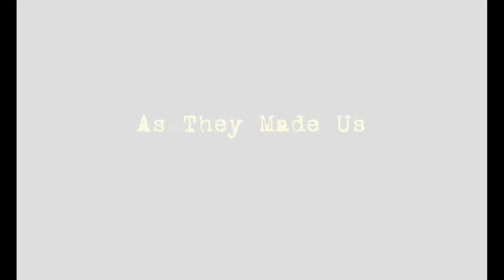The Big Bang Theory Regisseurin AS THEY MADE US: EIN LEBEN LANG deutscher Trailer HD 2023 german DVD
Mit dem VIDEOBUSTER Heimkino-Tipp 'As They Made Us - Ein Leben lang' (deutscher DVD Start: 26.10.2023) erwartet Filmfans ein einfühlsames, bewegendes Drama mit einem brillant aufspielendem Cast, allen voran DustinHoffmann aus RainMan und CandiceBergen​ aus BookClub. Von der TheBigBangTheory Regiedebütantin Mayim Bialik eindrucksvoll in Szene gesetzt. "Bialik ist mit ihrem Regiedebüt voll oscarverdächtig spielender Stars ein überraschend leiser Film gelungen, der jüdisches Leben in den USA subtil und facettenreich veranschaulicht", urteilt das Filmfestival Wien - und zu erleben ist dieser Film jetzt auch hierzulande! Vom 26. Oktober 2023 an direkt in den eigenen vier Wänden, mit der DVD im Verleih-Programm der VIDEOBUSTER OnlineVideothek.